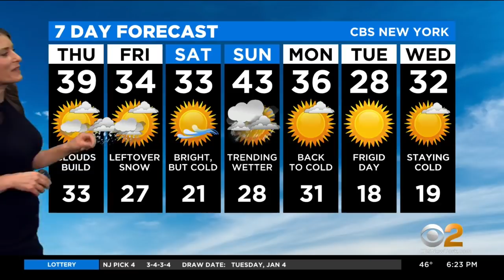New York Weather: CBS2 1/5 Evening Forecast at 6PM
CBS2's Vanessa Murdock has your weather forecast for January 5 at 6 p.m.